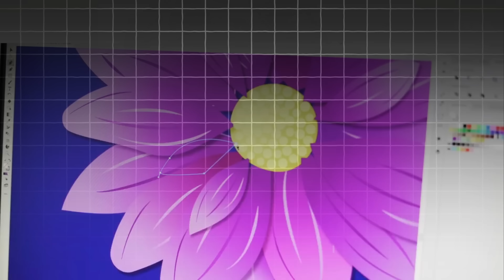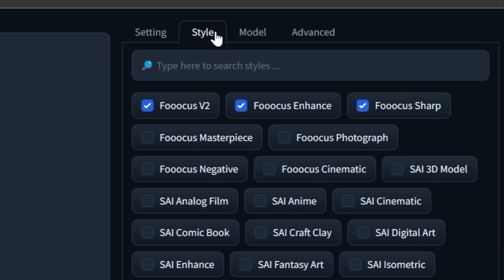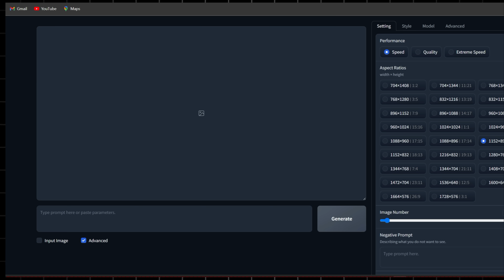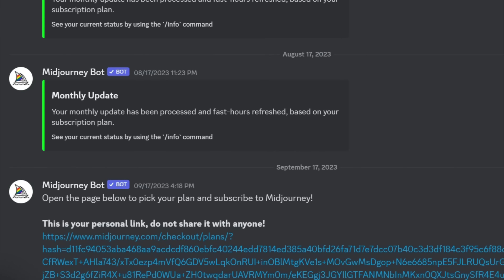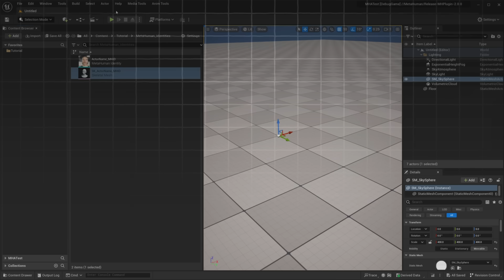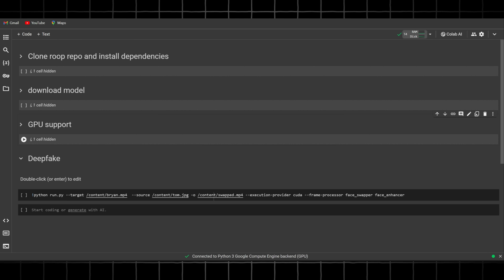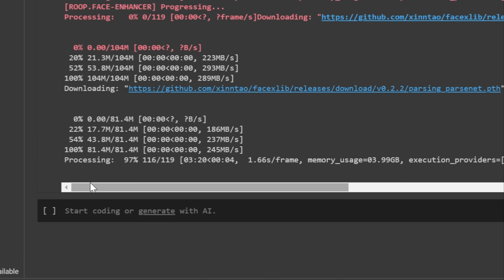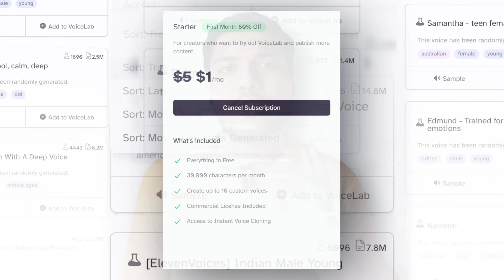We Make Realistic Ai Influencer & Convert Into Business Under Rs 90/-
Unlock the secrets of AI influencers with our in-depth video guide on how to create and harness the power of virtual personalities in the digital world. This comprehensive tutorial covers everything from the basics of AI technology to advanced strategies for designing and promoting your own AI influencer.

Video Collab: (ALERT!!! May This Link Not Work. But Solution We Pinned in Comments and below)

Prompts Used in This Video:
The face of an Indian woman with fair skin and brown-blonde hair. She has striking almond-shaped eyes, a straight, delicate nose, and full lips that curve into a gentle smile. Her brown-blonde hair frames her face in soft waves, with subtle highlights that catch the light. Her eyebrows are well-defined, accentuating her expressive eyes, and her complexion is clear and radiant, reflecting her natural beauty.

Discover the step-by-step process behind crafting a compelling AI persona, from selecting the right AI software and designing unique characteristics to understanding the algorithms that drive engagement. Learn about the tools and skills you need to bring your digital creation to life and make a real impact on social media.

Chapters:
0:00 Kitna Badal Gaya Insaan.
0:49 Making Remix Ai Influencer
1:28 Step 1 + Working of Image Model
5:20 Step 2  Ai Influencer's Video + Options
9:23 Step 3 Ai Influencer's Audio Making
9:49 How to Initiate and Expand This Business?

We'll also dive into the ethical considerations and best practices for managing AI influencers, ensuring that your virtual creation resonates positively with audiences. Plus, get insights from industry experts on the future of AI in marketing and entertainment.

Whether you're a marketer looking to innovate, a content creator seeking new frontiers, or simply fascinated by the intersection of technology and social media, this video is your ultimate resource.

1. For SEO I Choose Tools:-
TubeBuddy 60% Used:-

Keep watching!